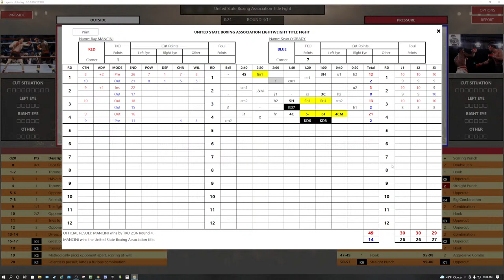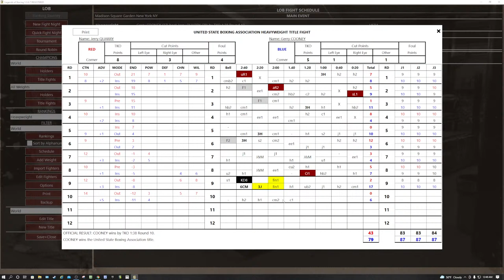Legends Of Boxing PC Game - Jerry Quarry vs Gerry Cooney USBA Heavyweight Title Plus Undercard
ASG Game Legends of Boxing for the PC

From The Mecca of Boxing Madison Square Garden New York NY

Jerry Quarry vs Gerry Cooney 12 Rounds Vacant USBA Heavyweight Title

Ray Mancini vs Sean O'Grady 12 Rounds Vacant USBA Lightweight Title

Billy Costello vs Micky Ward 12 Rounds Vacant NABF Jr. Welterweight Title

Fight Time Is Here :-)